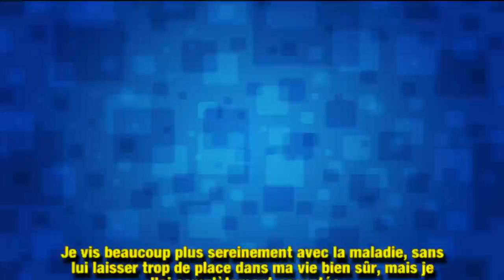Agathe Auproux se confie sur son combat contre le cancer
Agathe Auproux traverse une tempête. La jeune chroniqueuse de Balance ton post a révélé, il y a quelques jours, être atteinte d'un lymphome. Après de longues hésitations, elle a décidé de se confier sur ce mal qui la ronge…